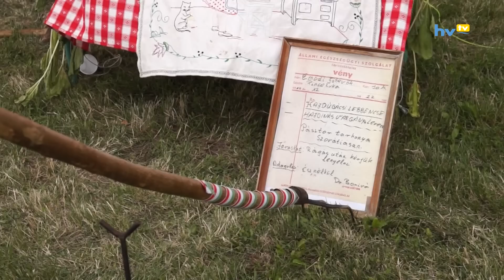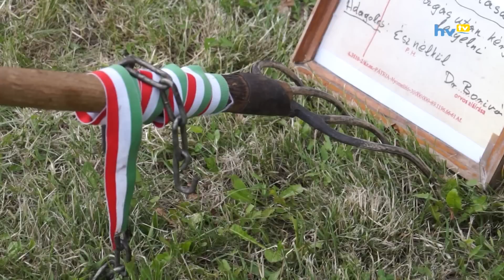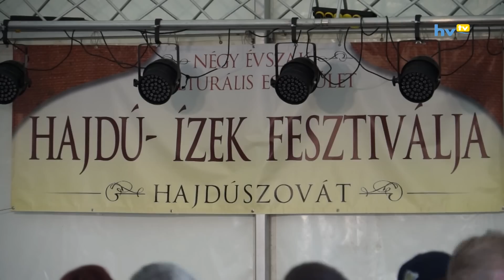Hajdú-Ízek Fesztiválja Hajdúszováton